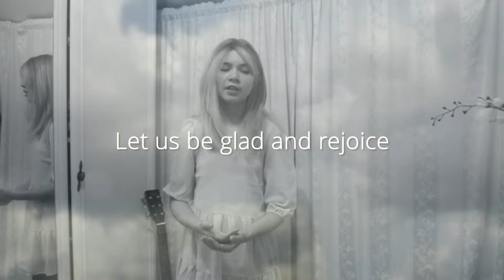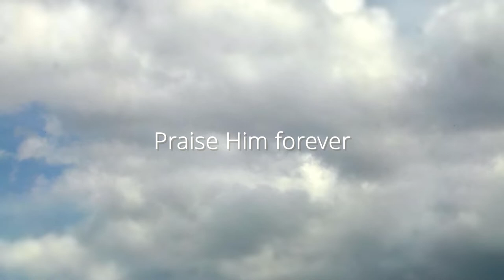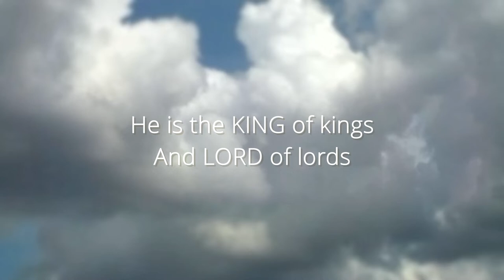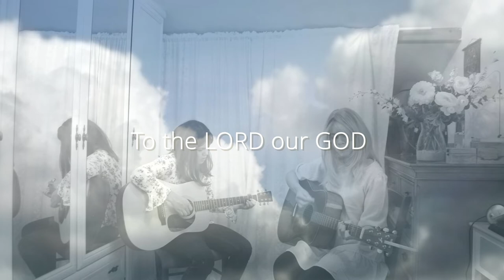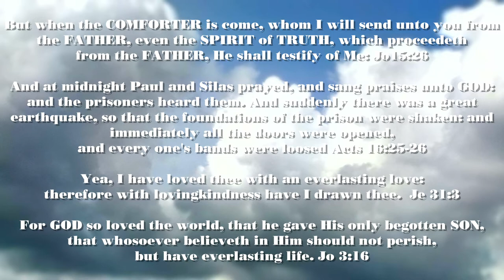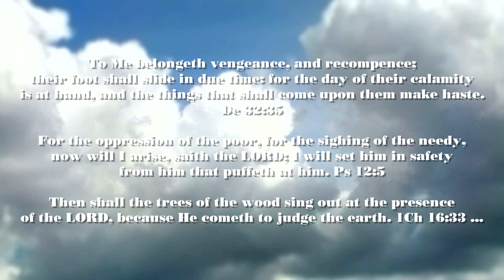The LORD Almighty Reigns - Les Filles Official Video With Lyrics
Hallelujah ! We thank the LORD once again for helping us release this New Song which was actually written back in 2019. We all pray that you will be able worship GOD with this song despite everything because He is worthy to be praised. Also a good acoustic song ready to learn anywhere with your guitar.

The LORD Almighty Reigns
I
Let us be glad
And rejoice
And give honour to Him
Praise our GOD
All His servants
That fear Him, small and great

CHORUS
Halleluia, Halleluia
Halleluia, Halleluia
He is the KING of kings

II
Praise the LORD
All you nations
Praise Him forever
Fear our GOD
Give Him glory
And worship Him alone

BRIDGE
He’s the KING of kings
And LORD of lords

"The LORD Almighty Reigns"  written by Les Filles on August 1 2019
Mastered on June 6 2022
Video created on June 6 2022

The LORD continually bless you all abundantly !